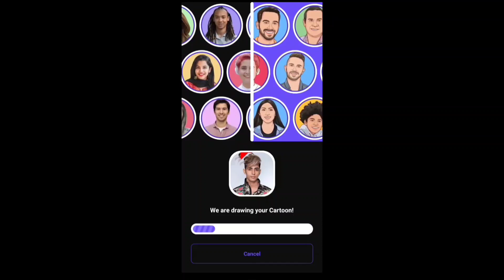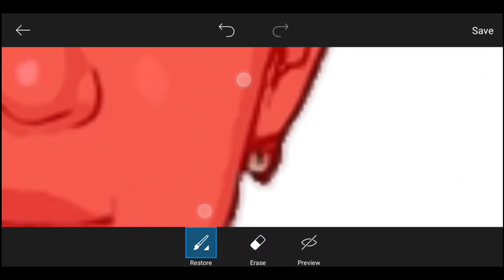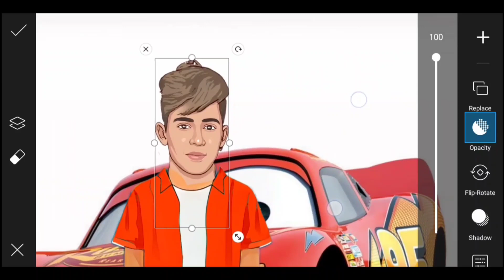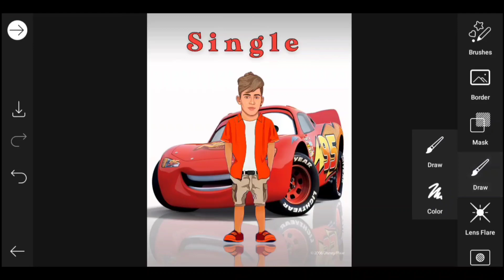Picsart Miniature Cartoon Photo Editing | PicsArt Viral Trending Cartoon Photo Editing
Your Quaries :-

cartoon photo kaise Editing kara
How to use Toon app,
Toon app full tutorial,
Toon App kaise use kare,
Cartoon photo editing telugu 2021
Cartoon photo editing telugu New
Cartoon photo editing telugu,
toon app in hindi,